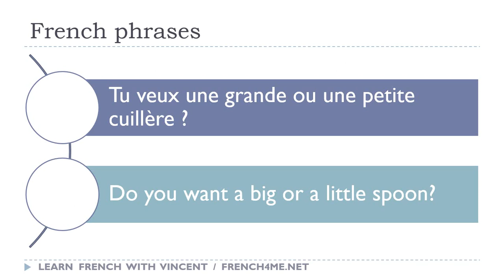Say it in French I Do you want a big or a little spoon avi